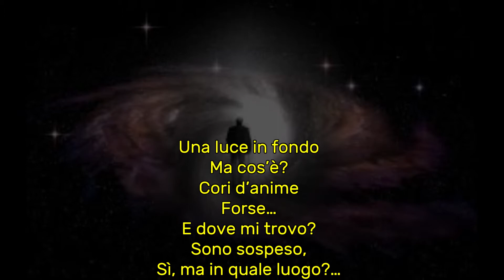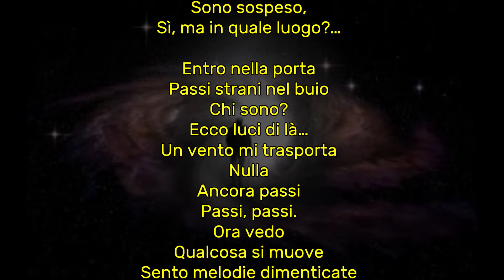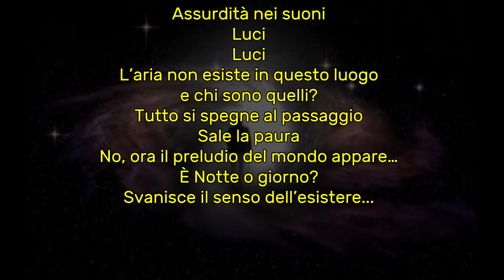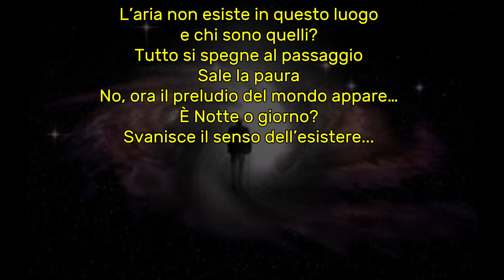Paranomia 1 by JCGravili